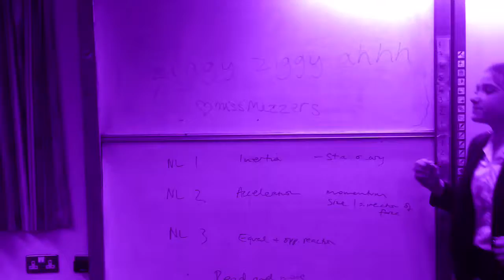LVth Mez Tutees